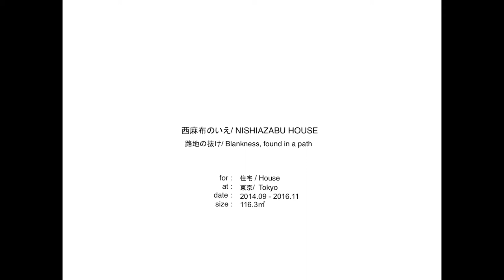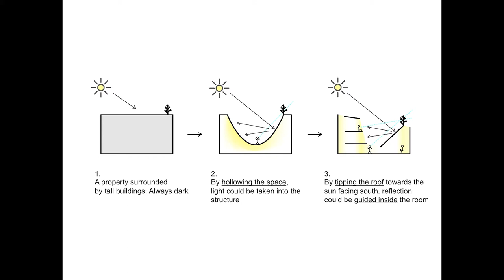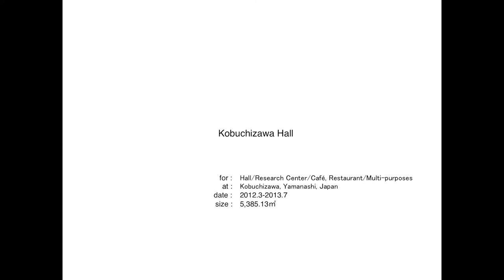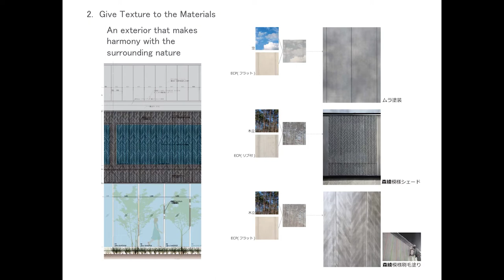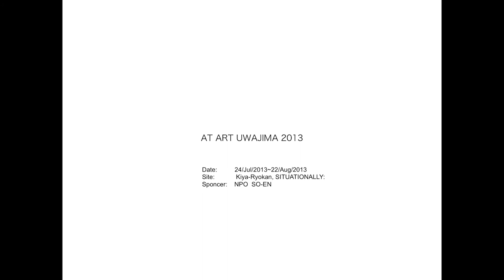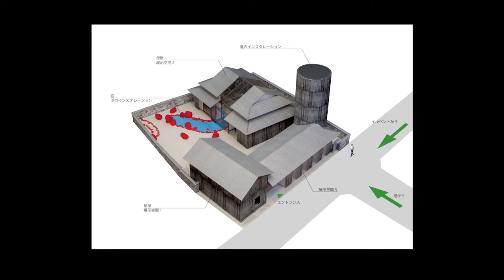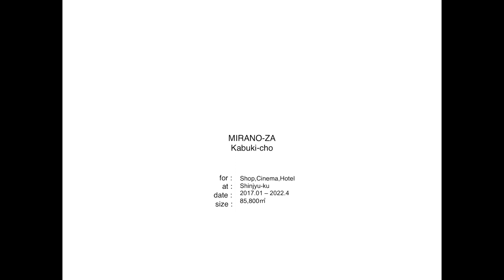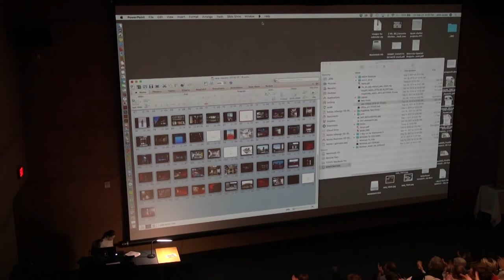Yuko Nagayama - 2018 Jeff Harnar Award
Yuko Nagayama & Associates, Tokyo
2018 Jeff Havnar Award

21:48 - Yuko Nagayama Presentation